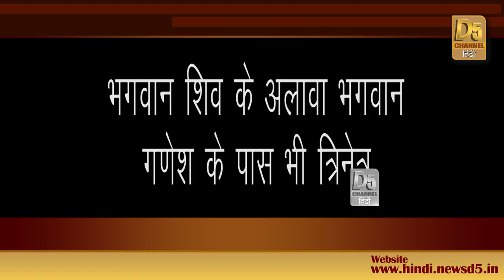जानिए कहां है विश्व का इकलौता ‘त्रिनेत्र गणेश मंदिर’ ?